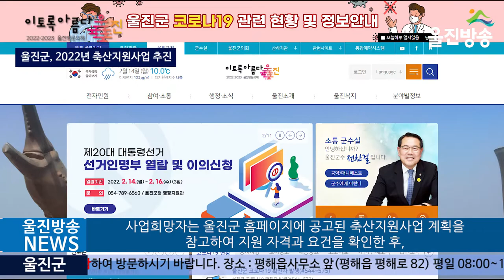울진군, 2022년 축산지원사업 추진. 2월 23일까지 읍·면사무소 산업팀 방문신청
[울진방송]20220214(월)
울진군, 2022년 축산지원사업 추진
l 2월 23일까지 읍·면사무소 산업팀 방문신청

(기자)
울진군은 축산업 경쟁력을 확보하고 농가 소득향상 등 지속가능한 축산업을 구현하기 위해 2022년도 축산농가 지원사업을 추진한다고 밝혔습니다.

 지원대상은 울진군 축산농가와 생산자단체, 법인 등으로 23개 사업에 사업비 5억 2200만원을 투입하며, 구체적인 사업내용으로는 한우, 양돈, 양봉, 사슴 등 각 축종별 사육농가 지원사업과 식육판매업소 지원사업으로 구분하여 가축방역을 위한 소독시설 지원사업, 구제역백신접종을 위한 자동주사기 지원사업, 깨끗한 축산농장 구현을 위한 악취저감제지원, 환경개선장비지원 등의 사업을 추진할 계획입니다.

 사업희망자는 울진군 홈페이지에 공고된 축산지원사업 계획을 참고하여 지원 자격과 요건을 확인한 후, 오는 23일까지 사업장 소재지 관할 읍면사무소 산업팀에서 신청하면 됩니다.

울진군은 신청자를 대상으로 축산 및 방역 지원사업 지침에 따라 타당성 등을 검토해 우선순위를 선정하고 울진군보조금심의위원회에서 심의 확정 후 지원할 계획이며, 기타 자세한 사항은 울진군 미래농정과 축산관리팀(☎ ~3) 또는 읍면사무소 산업팀으로 문의하면 됩니다.